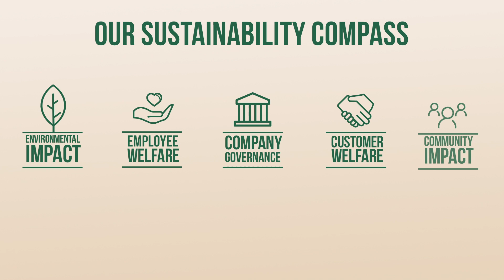B Corp Announcement Video Web UK